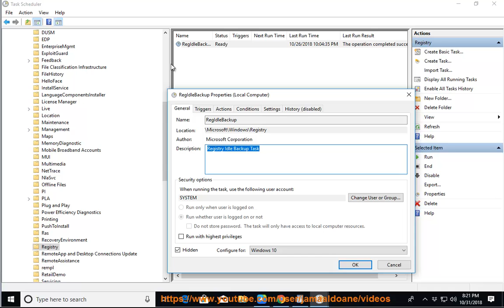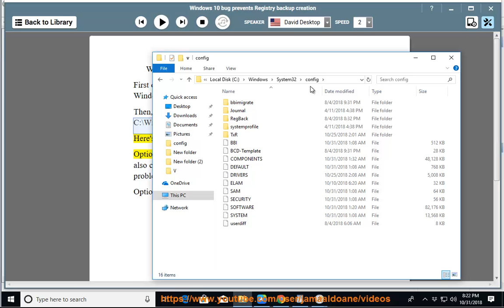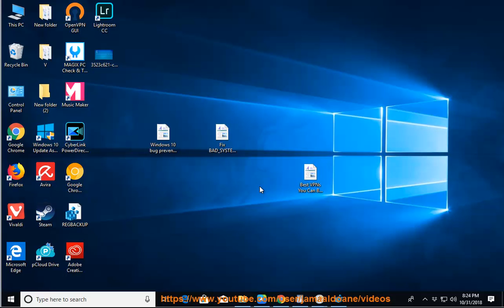Windows 10 bug prevents Registry backup creation? How to fix it?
If you found Windows 10 bug prevented Registry backup creation, try the aforementioned tips in this vid.